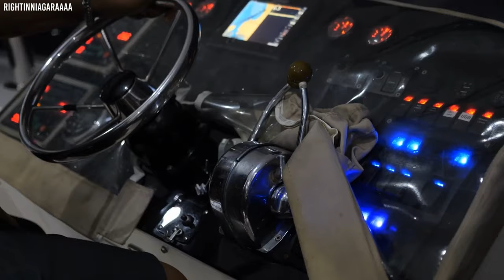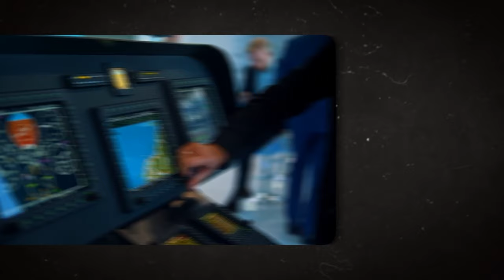20 Biggest Ship Collisions and Mistakes Caught On Camera!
From towering cargo ships to luxurious cruise liners, maritime navigation poses numerous challenges and risks. Witness colossal vessels navigating treacherous waters, encountering bridge collisions, docking disasters, and even container spills during violent storms. Each incident offers a glimpse into the high stakes of sea travel, showcasing the potential consequences of technical failures, human error, and unpredictable weather conditions. Get ready to witness the chaos unfold as we present 20 Biggest Ship Collisions and Mistakes Caught on Camera!